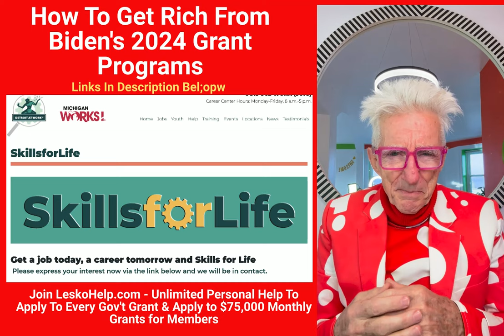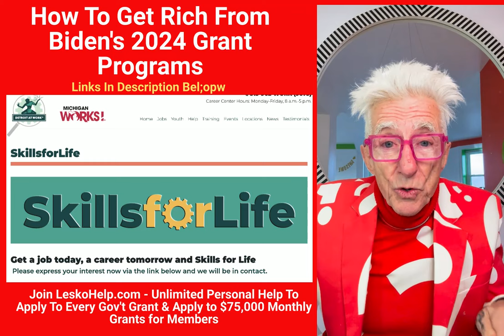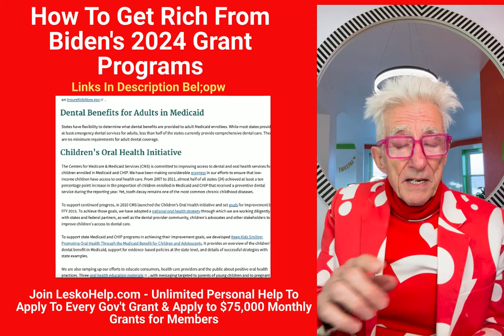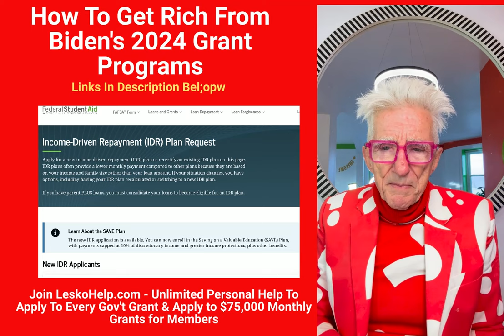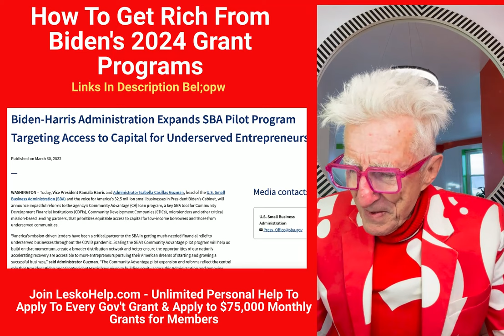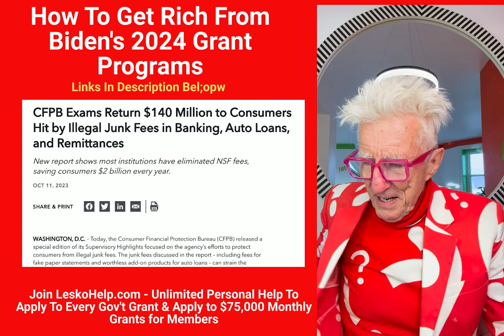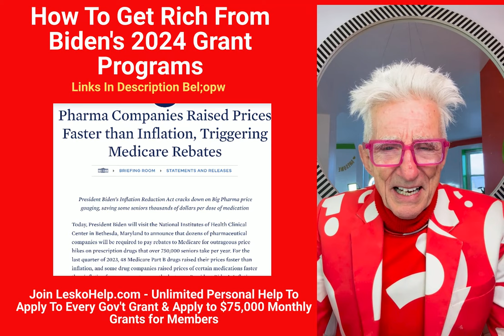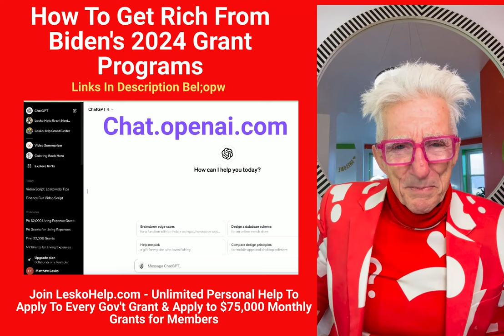How To Get Rich From Biden's 2024 Grant Programs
1) Personal Help to Apply to Every Gov't Grant
2) Weekly Live Video Grant Training
3) Monthly $70,000 grants for members

7 New Biden Laws That Will Increase Your Income

1…Get $40,000 Grant and Living Expenses To Train For A $100,000 Job No Degree
Get Paid $15/hr To Get A Job Training Certificate and a $25/Hr job ...

Calif Give $6,000 Grant and Free Job Training To Be A Caregiver Local Community College FindHelp.org Search Job Training

CareerOneStop.org

2…Free Dental Care for Millions More Adults With No Insurance l Also See NeedyMeds.org

3...Pay $0 Monthly Payments On Your Student Loan for 20 Years Then Get 100% Forgiven

5…$50,000 To Help You Start A Business If Just Out Of Jail With No

6…Get $140 Million In Overdraft Fees Back from Your Bank …